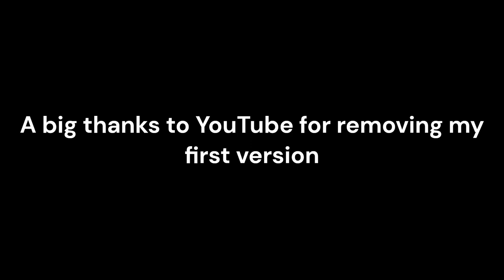"Federal Bureau of Investigation" - Entity (Visualizer Music Video) [Censored Version]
The Most Authentic Reactions On YouTube: No Trash Tolerated
You can show support by purchasing merchandise thank you all so much for watching and helping grow this channel🙏🙏🙏 First Ever No Trash Tolerated T-Shirts are now available for pre-order! This is a new visualizer music video made for my rap conscious rap song about the Federal Bureau of Investigations COINTELPRO program and the targets such as Fred Hampton, Malcom X, martin Luther King Jr, and many others including world class boxer Muhammad Ali and the writer James Baldwin. My largest music influences for this song in particular are immortal technique, lowkey the uk rapper, as well as akala from the uk, Kanye west, and 2pac. I am also inspired by the courage of Dave Chappelle and Katt Williams and the way they navigate the celebrity comedy scene. I am also inspired by podcasters like Joe Rogan. I also do my best to do conscious rap. This is a semi-education artistic expression in rap form about history in the united states and particularly in the 60's during the Civil Rights Movement.
"Federal Bureau of Investigation" - Entity (Visualizer Music Video)

Working hard towards 5,000 subscribers.. every bit helps, thank you ALL for your support. 🙏🙏🙏

When I'm not attempting to break down lyrics and musical composition I'm usually cracking jokes. ➡️➡️➡️➡️